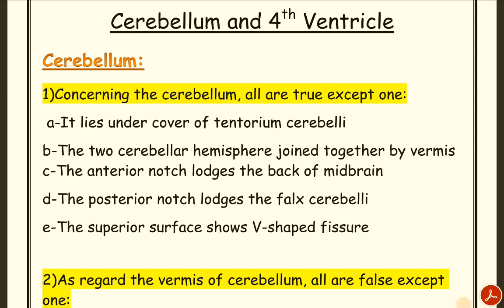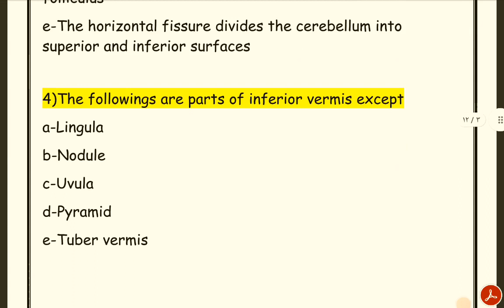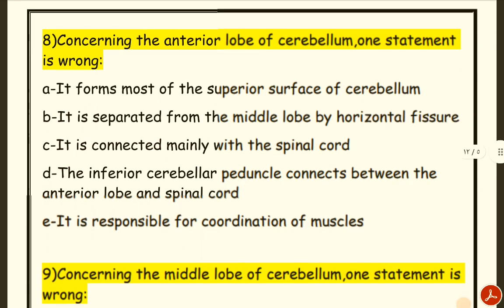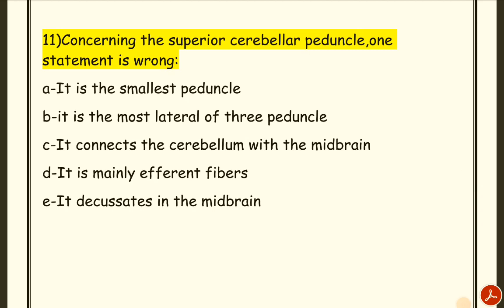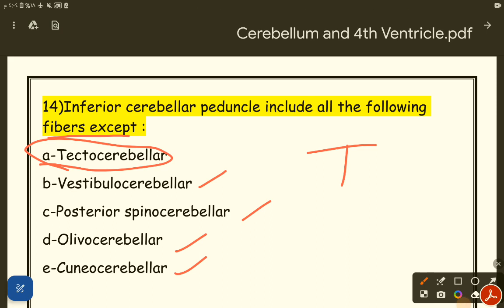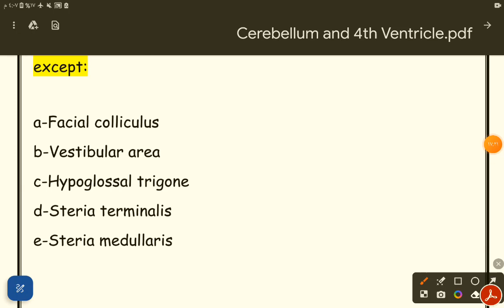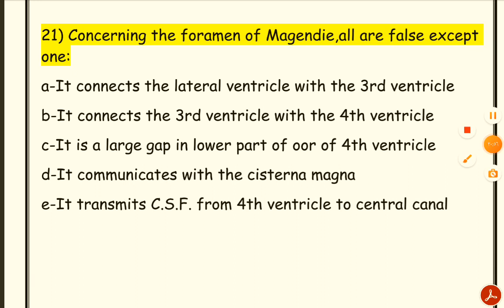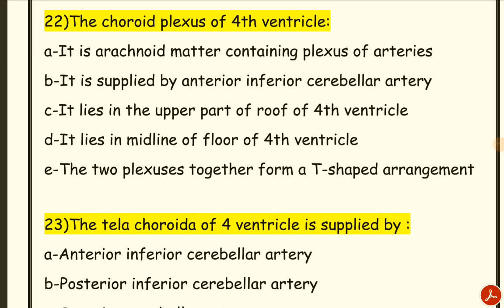Revision of L3, Cerebellum and 4th ventricle, Anatomy